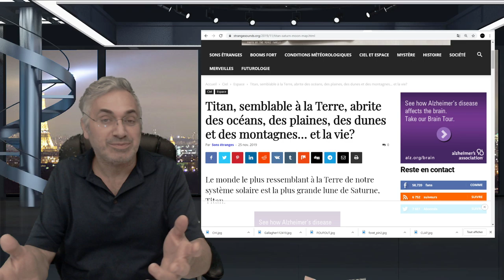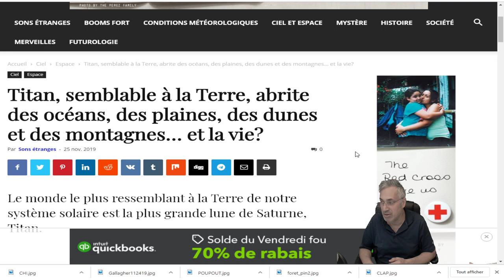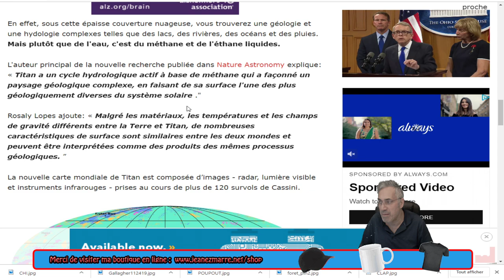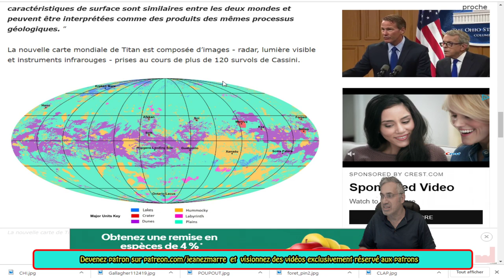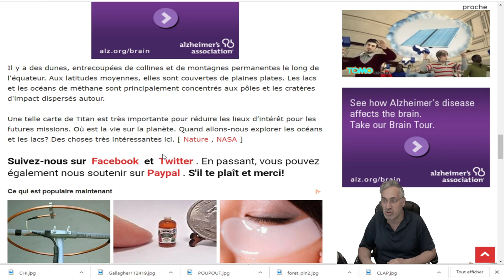EXCLUSIF;Titan, semblable à la Terre, abrite des océans, des plaines et la vie?